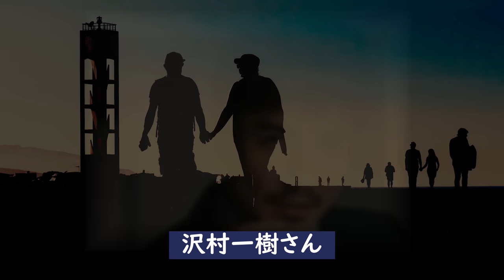沢村一樹の壮絶すぎる生い立ちと妻の正体に驚きを隠せない！『男爵』の異名を誇るイケメンのある奇妙な言動の違和感とは？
俳優の沢村一樹さん
甘いマスクと豊かな演技力で、50代になっても人気が衰えず
あの独特なキャラでも活躍中ですね？いったいどういう方なのか
気になったので調べてみることに！沢村一樹さん...

沢村一樹の壮絶すぎる生い立ちと妻の正体に驚きを隠せない！

叶和貴子が突如芸能界から姿を消した理由が壮絶すぎる!？